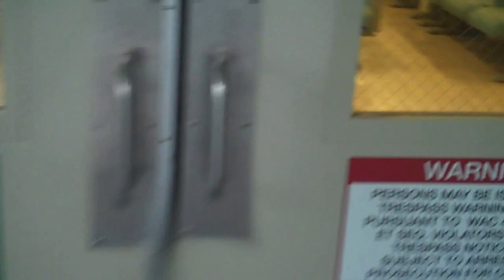M/V Kaleetan Departing Seattle